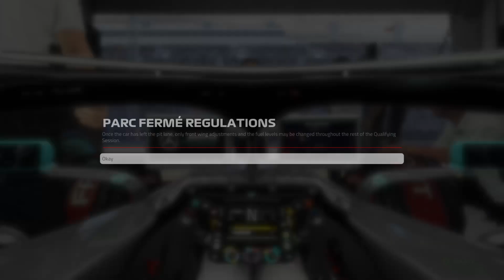URL F2 S6 | Final F2 Race Before I Drop to F3